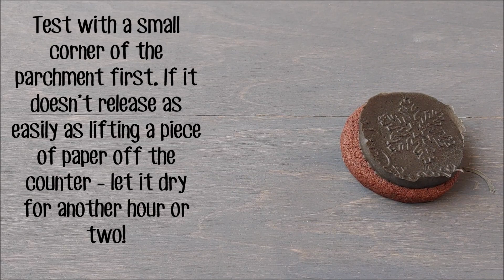How To Make Decorated Christmas Coal Sugar Cookies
Use this royal icing cookie decorating tutorial to learn how to make decorated sugar cookies that look like fancy Christmas coal.